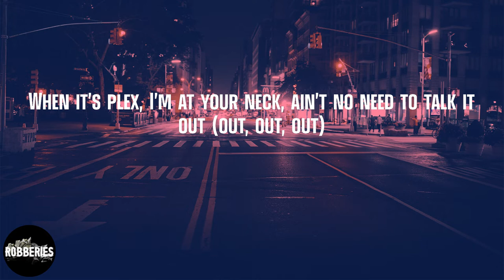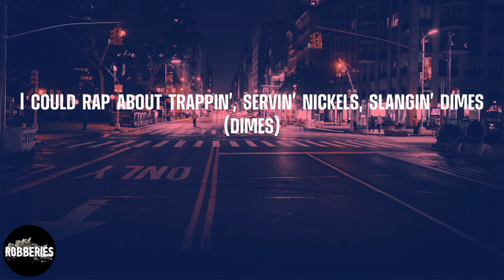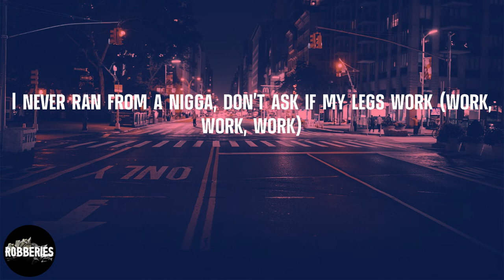Maxo Kream - 11:59 (lyrics)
Listen to '11:59' by Maxo Kream

Lyrics 11:59 - Maxo Kream:
Your love is what I'm waiting for (Your love, your love, your love, your love)
I could rap about trappin', servin' nickels, slangin' dimes (dimes)
See niggas turn 12 like 11:59 (59)
I could rap about licks, bricks, weed, slangin' iron (iron)
Country ass nigga, country like LeAnn Rimes
We could talk about some hoes but don't ask me 'bout my bitch
I'll buy my girl an ass if I really want her thick
We can't talk about no Crippin 'less you talkin' politics
When it come to gangbangin', I'm a fuckin' congressman (fuckin' congressman)
See, I can talk about a stick and I can talk about a Glock (Glock, Glock, Glock)
I can talk 'bout this and that, spice lane, it's a knot (knot, knot, knot)
When it's plex, I'm at your neck, ain't no need to talk it out (out, out, out)
Nigga, I'm a big stepper, walk you down and walk you out
Box it out or pop the Glock, I was always head first
Never ran from a nigga, don't ask if my legs work
Put in so much leg work, that my fuckin' legs hurt
Before I fuck, need head first, let me see your neck work
She ask me what's my networth
VV, diamond shinin', bitch, you see my neck work
Bust down Cuban links, she wanna link and network
'Fore we sex, need head first, show me how that neck work
See, niggas turn 12 like 11:59 (11:59, 9, 9, 9)
What you know about Molly? I can show you 'bout Keisha
Do a homi', pay for bodies, but I never paid for features
Not a pastor or a reverend, I could preach about steppin'
In the streets, I got credits, swipe your body with a Visa
Shootin' pistols like a pencil, had to put in lead work
Off the porch, head first, I had to bump my head first
I never ran from a nigga, don't ask if my legs work (work, work, work)
Yeah, no, I ain't trippin' off no booty or no coochie
That shit don't move me, you know what I'm sayin'?
I need a motherfuckin' bag, you know what I'm sayin'?
Purse first, ass last, you know what I'm sayin'?
Yeah, Maxo, Maxo, Maxo (put in so much leg work, that my fuckin' legs hurt)